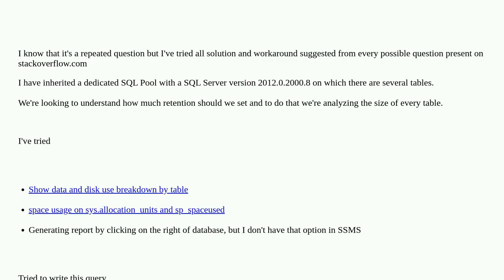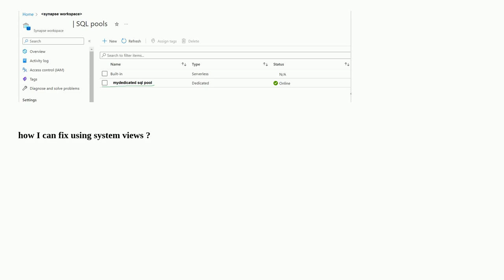Dedicated SQL Pool In Azure - Cannot use System Views to calculate size for tables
A special thanks goes out to the community

  dedicated-sql-pool azure-sql-data-warehouse azure azure-synapse-analytics